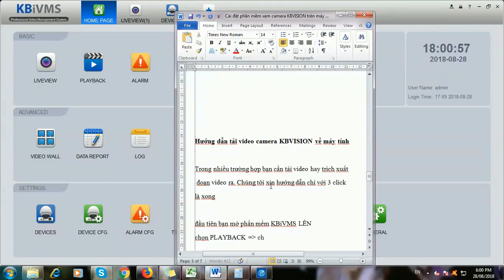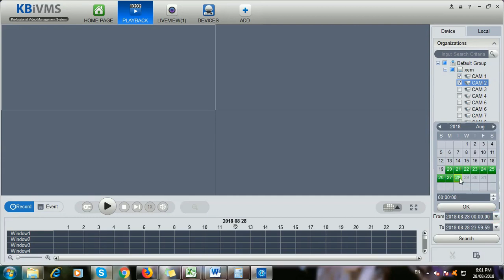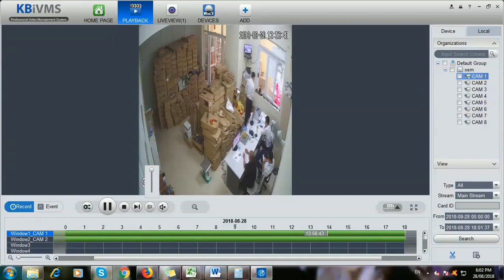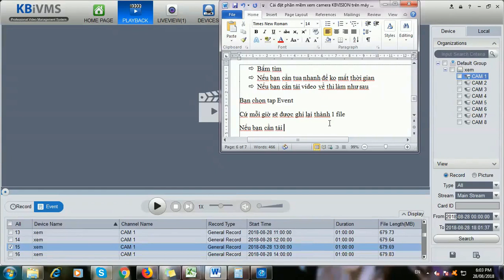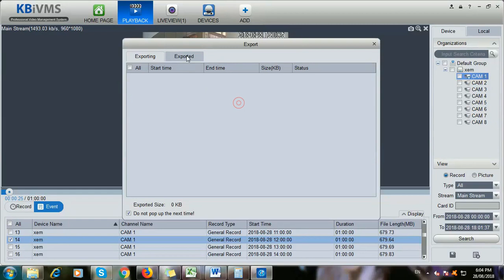huong dan xem lai camera kbvision va tai ve may tinh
Hướng dẫn xem lại video camera KBVISION và tải về máy tính

nếu bạn cần lấy dữ liệu từ đầu ghi hình hãng kbvision thì hãy làm theo các bước hướng dẫn sau nhé.